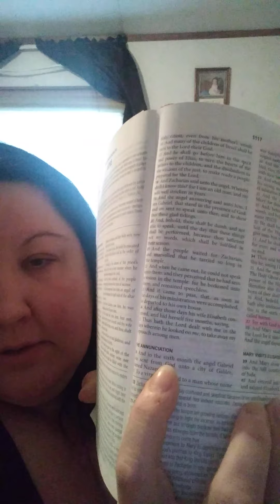Luke Chapter 1 (Day1)(24 Days Of Luke)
December 1 2020...Day 1 of our 24 days of Luke. Today we start Luke Chapter 1. Beginning December 1st, read one chapter of Luke each day through December 24th. ... By Christmas Eve, you will have read all 24 chapters – an entire account of the birth, ministry, sacrifice on the cross, and resurrection of Jesus. I love you all and can't wait to read this with you ❤